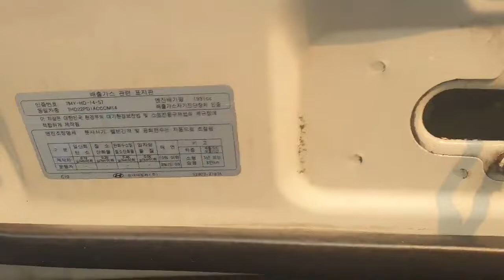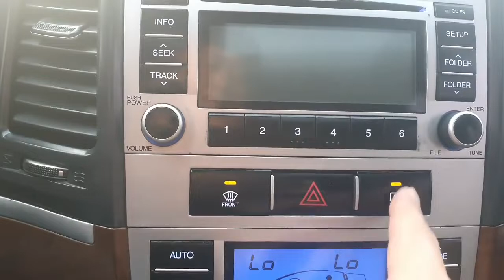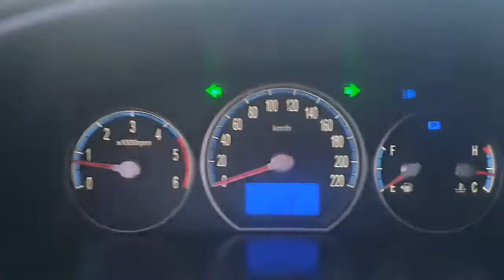2009 Hyundai SantaFe CM NAVI+REARCAM+SUNROOF/472954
🔖2009 Hyundai SantaFe CM NAVI+REARCAM+SUNROOF